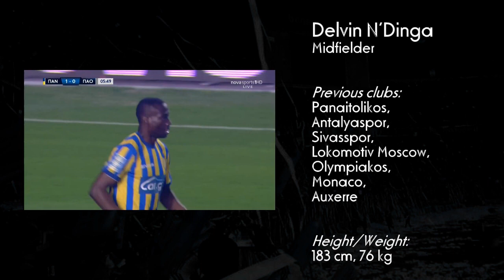Delvin N’Dinga - Highlights 2023